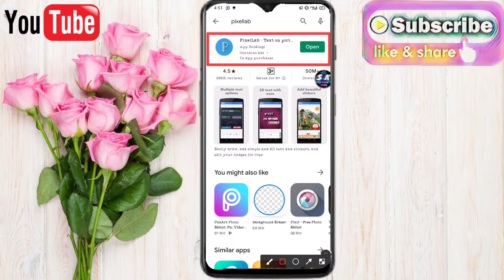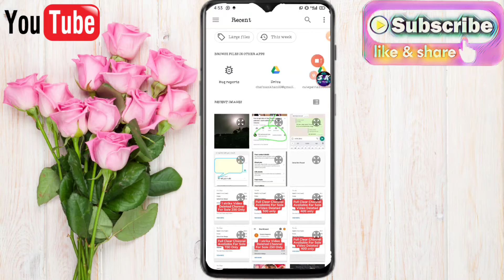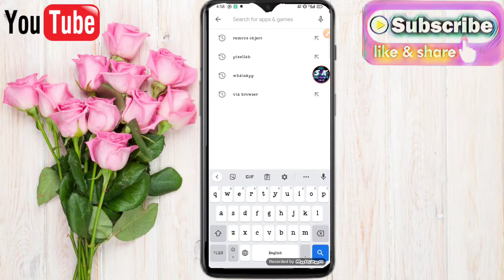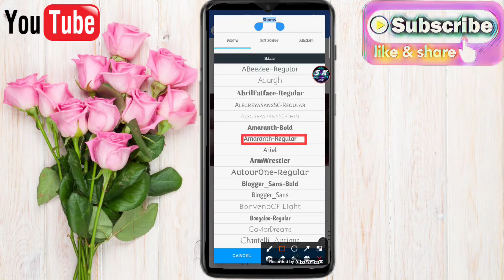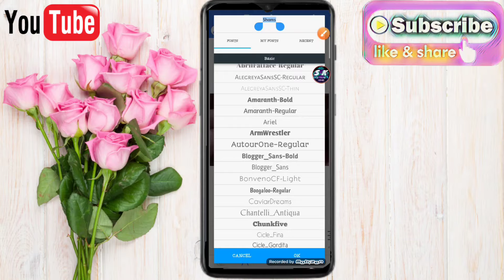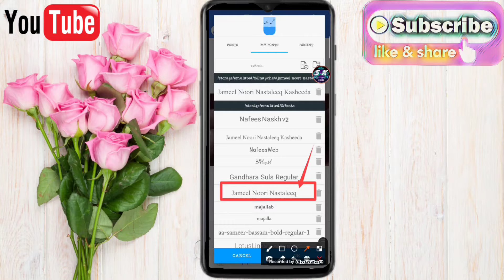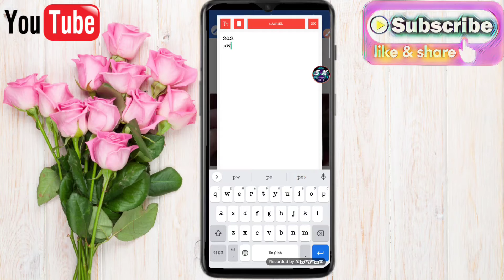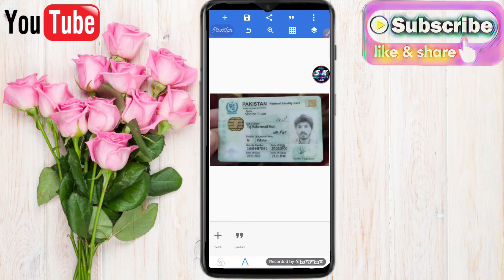How to make Fake Proof For Facebook || Eidt Fake Proof For Facebook 100% Acecptable Proof | 2021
S K TECHNICAL TRICK

★ASSALAM -E-ALIKUM ★

FRIENDS IS VIDEO MAIN APKO BATA WONGA K APNY APNI FACEBOOK ID K LY PROOF KESY EDIT KARNI HAI . IS VIDEO MAIN APKO PROOF KARNY KA METHOD BATA WONGA .

★RELATED TAGS  ★

● how to make fake id proof
●how to edit acceptable proof for facebook account
●how to make real proof for fb
●how to edit fake proof
●how to edit fake proof for facebook
●how to make acceptable proof for facebook
●how to make fake id card for facebook
●how to make fake proof

 Copyright